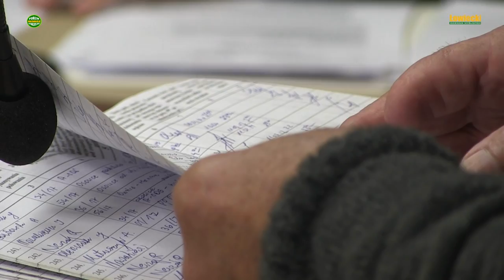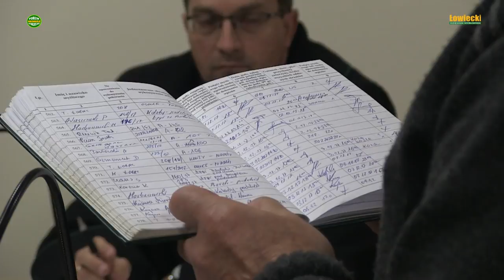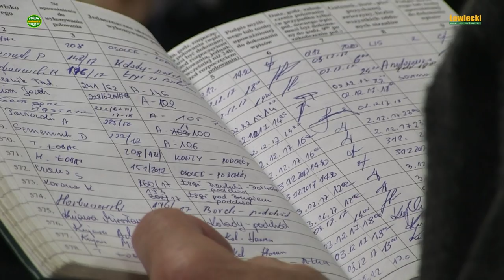ELEKTRONICZNY PRZESTĘPCA?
W czasach, gdy dowód osobisty można mieć na telefonie komórkowym z którego także można dokonywać operacji finansowych Polski Związek Łowiecki skupiając się na tworzeniu ustaw zabezpieczających intratne stołki zupełnie pomija istotne dla łowiectwa problemach.

Dążąc do posiadania monopolu na wszystko co jest związane z łowiectwem wymusił - jak twierdzi łowczy Koła Łowieckiego nr 48 "Ponowa" we Włodawie Lucjan Pełech - stosowanie przez koła swego najgorszego na rynku programu komputerowego do obsługi kół. Użyłem określenia "najgorszego" bowiem program pozwalający na dokonywanie zmian nawet w kilka dni po polowaniu zachęca do różnego rodzaju krętactw. Program pozwalający na zmiany w ilości strzelonej zwierzyny czy czasu i miejsca wykonanego polowania to świetne narzędzie dla tych, którzy po "posiekaniu" tuszy i zdeponowaniu jej w zamrażarce stwierdziwszy, ze ich polowanie zostało niezauważone wykreślają zapis o pozyskaniu i proceder mogą powtarzać po raz kolejny.

Użyty wyżej przymiotnik "najgorszy" w stosunku do systemu wciskanego przez ZG PZŁ znajduje także uzasadnienie w tym, że zaprowadził jednego z myśliwych na ławę oskarżonych. W tym przypadku znaczącą rolę odegrało włączenie się w konflikt w kole komendanta Państwowej Straży Łowieckiej w Lublinie, wyjątkowa niewiedza i złośliwość zarządu koła oraz skostniałe przestarzałe spojrzenie na aktualne nowoczesne uwarunkowania w których zaprzestaje się stemplowania dokumentów a rachunki rozlicza się przy pomocy kliknięcia w klawisz.

Kodeks Karny w art. 115 w paragrafie 14 definiuje co jest dokumentem: Dokumentem jest każdy przedmiot lub inny zapisany nośnik informacji, z którym jest związane określone prawo, albo który ze względu na zawartą w nim treść stanowi dowód prawa, stosunku prawnego lub okoliczności mającej znaczenie prawne.

Tadeusz Łobacz to doświadczony myśliwy. Gdy zobaczył na swoim palmtopie wystawiony dla niego dokument pod nazwą "Pozwolenie na wykonywanie polowania indywidualnego" zapakował palmtopa w kieszeń, broń do samochodu i udał się w knieję. Za kolejnym wypadem udało mu się ustrzelić lisa. Ten łowiecki sukces najwyraźniej wzbudził zazdrość "kolegów" zwłaszcza, ze Tadeusz Łobacz nie krył krytycznych uwag na temat okoliczności zastrzelenia kolegi na polowaniu, wyłudzania dopłat nienależnych itp. W tym kole nietrudno o krytyczne uwagi zwłaszcza, że kilku członków poprzedniego zarządu jest już po wyrokach a aktualnie prowadzone jest śledztwo w którym jednym z wątków jest pobieranie przez koło dopłat na poletka uprawne nie będące we władaniu koła i do tego z rosnącym na nich 25 letnim lasem.

W dniu 12 października 2018 r. w Sądzie Rejonowym we Włodawie odbyła się pierwsza rozprawa Tadeusza Łobacza obwinionego o nieposiadanie papierowej wersji "odstrzału". W tym samym dniu w Sądzie Rejonowym w Biłgoraju odbywała się już kolejna rozprawa o pobicie na służbie funkcjonariusza Państwowej Straży Łowieckiej, która toczy się bez zupełnego wsparcia ze strony przełożonych pobitego na służbie a komendant Jarosław Kieraga (strasznie nieudolnie wykonujący swoją rolę) wybrał udział w rozprawie przeciwko myśliwemu swoim oskarżeniem wspierając patologiczny zarząd koła.

Oto dość szczegółowa relacja filmowa z rozprawy: